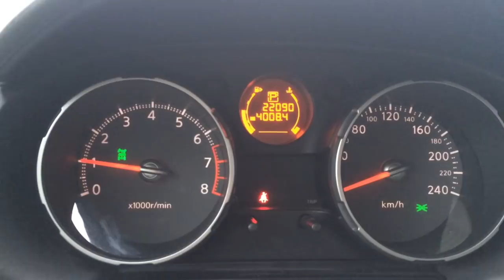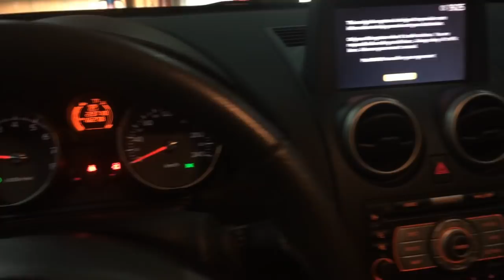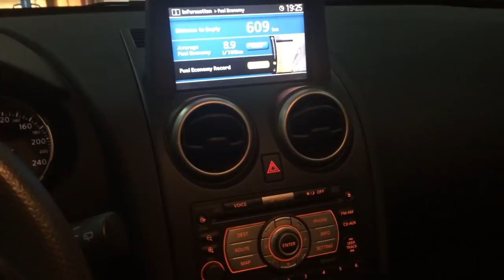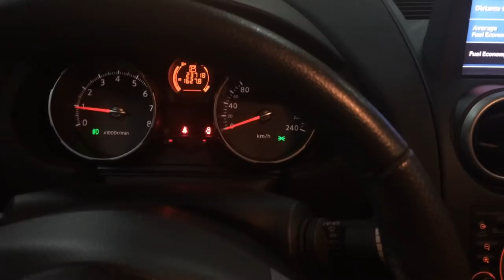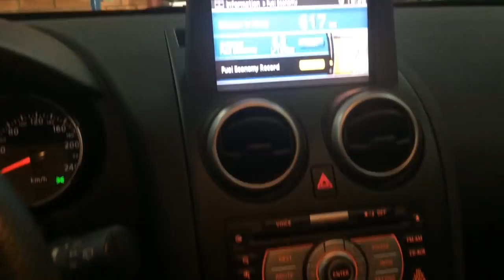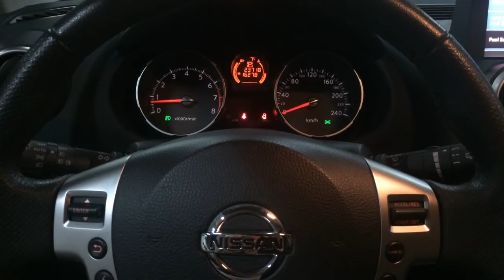Покупка 10-ти летнего Ниссан Кашкай с пробегом 22,000 км Nissan QASHQAI 2,0 4WD